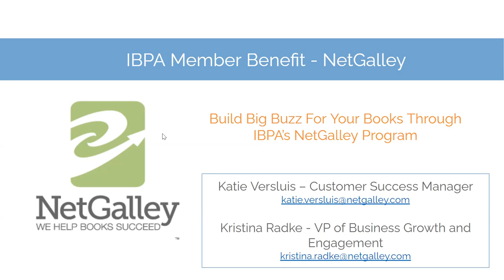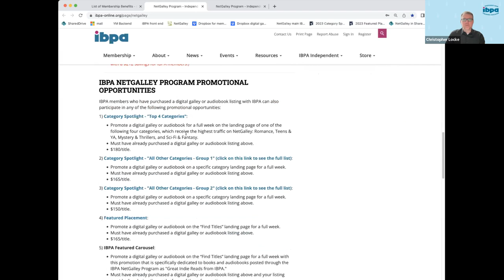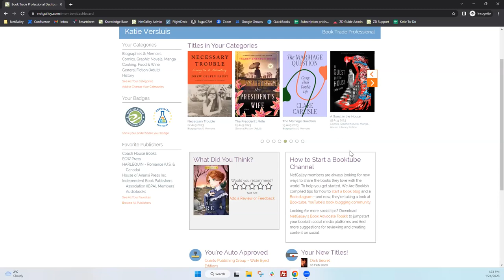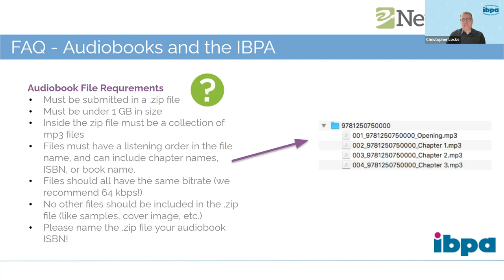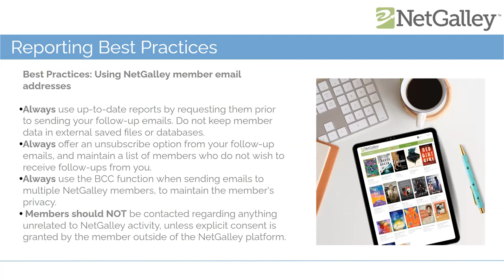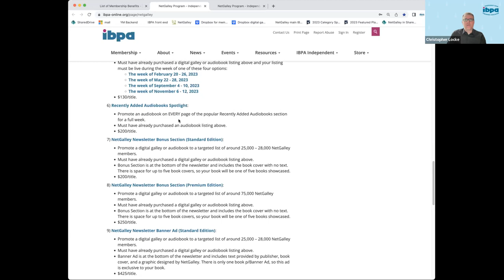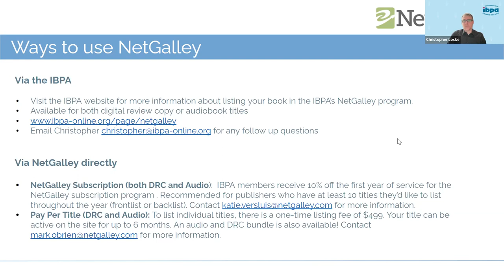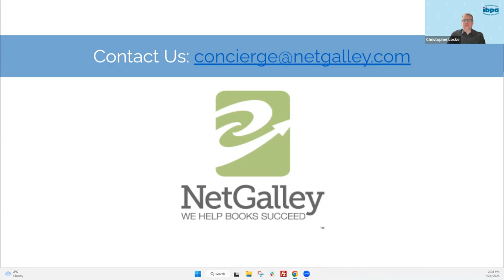Build Big Buzz for Your Books Through the IBPA NetGalley Program: Get to Know Your Member Benefits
During this special "Get to Know Your IBPA Member Benefits" webinar, you'll learn how IBPA's member benefit with NetGalley provides access to NetGalley’s network of 700,000 reviewers, librarians, media, and more for the purpose of promoting digital galleys and audiobooks.

NetGalley can assist independent publishers and author publishers with connecting to book readers and audiobook listeners; increase visibility for their titles; participate in targeted marketing programs, and receive reviews. Multiple new promotions have been added to the IBPA NetGalley Program for 2023, so the webinar will give an in-depth look at these exciting new options!

Read more about the exclusive benefit NetGalley provides IBPA members